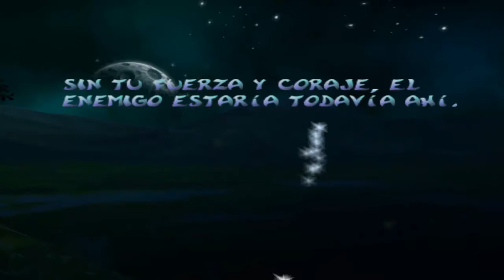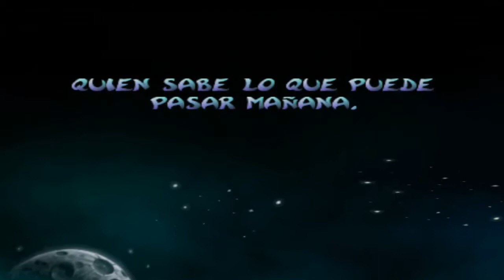Guia de Rayman 2 The Great Escape (Nintendo 64) Parte Final La Nave Prisión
Parte final de esta videoguia de Rayman 2: The Great Escape de Nintendo 64, en esta parte superamos la Nave prisión pero con algunos Lums restantes que se me hizo imposible o difícil de conseguir.

Disfrutenlo!!!